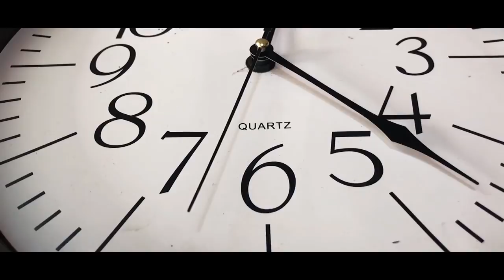EL HOTEL MÁS RARO de CUBA | Hotel Elguea | VILLA CLARA , Cuba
Villa Clara , Cuba _ Un paraíso de salud olvidado _ Hotel Elguea

 Un Lugar completamente natural de salud y relajación  con fuentes termales y fangos medicinales de propiedades únicas en el área geográfica,donde pasar un día es una aventura de épica repleta de aventura  y buenos momentos .
Conocimos el lugar original de los yacimientos ya abandonado y destruido y además en el hotel recibimos el tratamiento oficial un día de relajación  y aventuras únicas en tiempo real.
Vistamos lugares hermosos , vistas increíbles y la historia local nos sorprendió varias veces .
todo esto se los traigo con buena calidad visual y musical garantizadas.
Buscando mezclar el estilo Vlog con momentos cinematográficos.
Todo a la manera ,estilo visual y musical de este canal para que la experiencia y diversión se multipliquen por 2.
Espero Disfruten este vlog hasta su final y sientan la experiencia de estar en todos los lugares , yacimientos y paisajes que les muestro en este Vlog.

📹📷Equipo que usó:
                 Canon 70D
 +Lente 18-55 mm STM +lente 55-250mm STM +lente 18-135 mm STM canon.
 +filtro IV Hama +ND Neewer
                IPhone 8 Plus
                Gopro Hero4
                 Go pro Hero 7 black
Micrófono:Takstar sgc-598
                     Neewer N-81
Tripode :Takama Deluxe
Monopod:Pergear +Amazon
Estabilizador: Neewer Rig Shoulder
Gimbal :Shiyun Smooth 4
Steadycam :Neewer
Luces:Viltrox 162-T Led Light
Editado : Adobe Premier pro 2018
                Adobe Audition